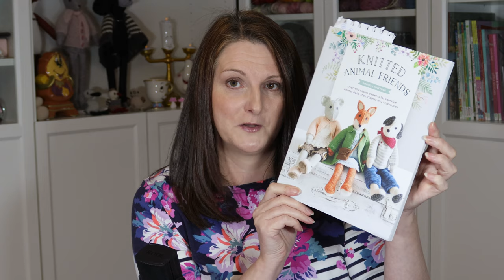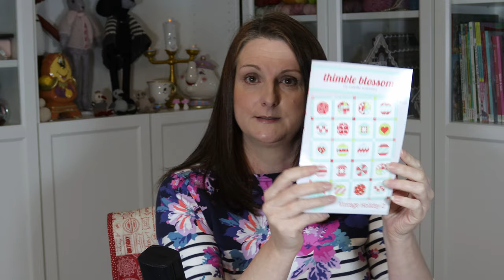Episode #7 | Nov 2020 | Crafting with Shuttermonkey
Hello, I'm Amanda aka Shuttermonkey.  Welcome to my vlog, Crafting with Shuttermonkey.

05:17 Knitting
33:03 Crochet
38:32 Patchwork & Quilting

Feather & Fan Socks Test Knit:
This test knit is now closed.

Sock Knit-Along:
I will be hoding a Sock KAL until the 8th of January 2021 and I have two prizes available.
If you would like to take part in my KAL, knit a pair of socks using one of my six free sock patterns (links above) and use the hashtag ShuttermonkeyKAL on Instagram so that I can see your socks. I will randomly select two winners on Friday 8th January 2021.
If you are not on Instagram, I will open a Ravelry thread on my Shuttermonkey Designs group for you to post your sock photos.
If you do not use the hashtag ShuttermonkeyKAL or post your finished socks on my Ravelry thread, I will not be able to see your entry.
Happy KAL knitting.

Knitted Animal Friends Book:

Folded Fabric Christmas Tree:
I will have this on my blog on 1st December 2020.